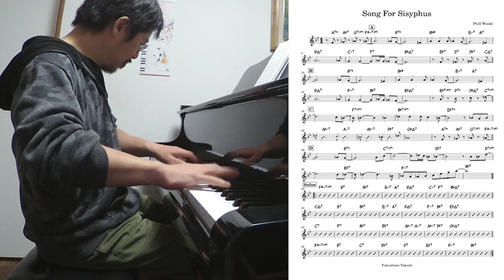『Song For Sisyphus (Phill Woods)』 played by Takeshi Fukushima (Solo Piano) with sheet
Phill Woodsの作曲した『Song For Sisyphus』をソロピアノで弾いてみました。リードシート（譜面）も添えてあります。

《Amazon》
【流転 ～ru-Ten～】
【Self Expression】

《店頭販売》
東京小岩「Back in time」